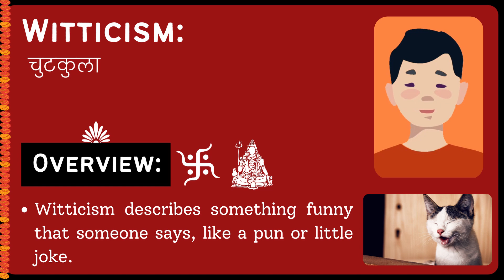Witticism Meaning in Hindi/Urdu | Meaning of Witticism | Witticism ka matlab? | Witticism क्या है?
Meaning of Witticism in Hindi/Urdu | Witticism ka matlab kya hota ha? | What is Witticism? | Witticism क्या है?

इस video में हम जानेंगे की Witticism का क्या मतलब होता है और साथ में कहा कहा हम Witticism का उपयोग कर सकते ह।   इस video में, मने Witticism के उदहारण और कैसे pronunciation, कैसे करना है वो वि बतया ह।

आइए केवल 1 मिनट में Witticism का अर्थ सीखते हैं।
Let's learn meaning of Witticism in only 1 minute.

What does Witticism Mean? (Witticism का क्या मतलब है?)
Meaning of Witticism in Hindi (Witticism का हिंदी में अर्थ )
examples of Witticism in Hindi (हिंदी में Witticism का उदाहरण)
Meaning of Witticism
Witticism ka matlab kya hota ha?
What is Witticism?
Witticism meaning
Witticism kya hota ha?
Meaning of Witticism in Urdu